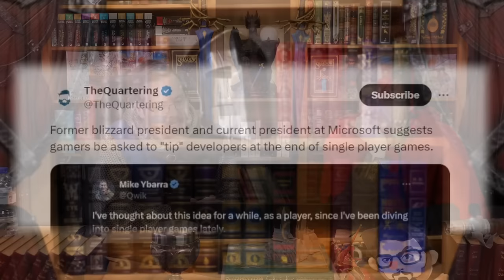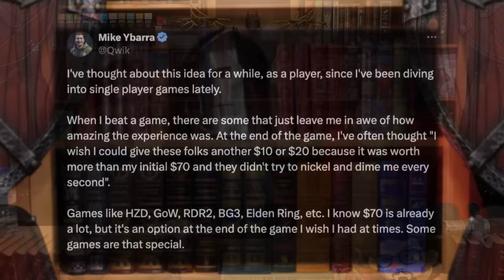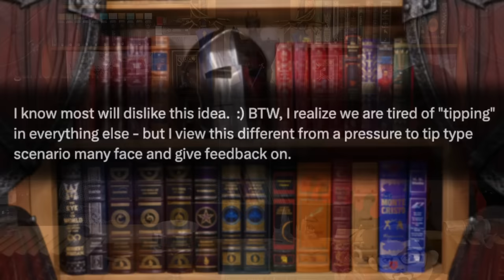FULL PRICE games & DLC are not enough, now they want TIPPING?!?